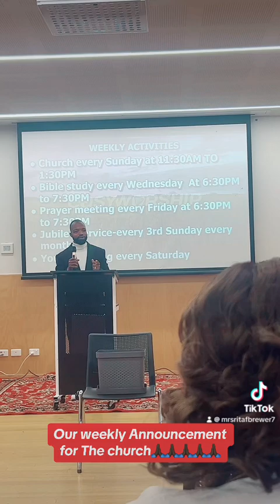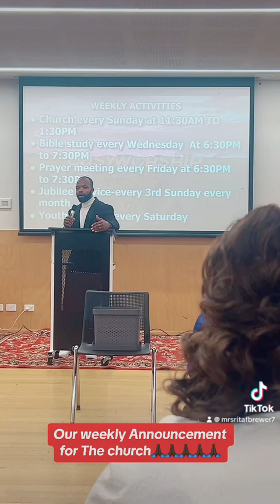Our weekly announcement time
We are in Melbourne Victoria. Point cook saltwater community centre come and listen to the truth preaching of Jesus Christ amen